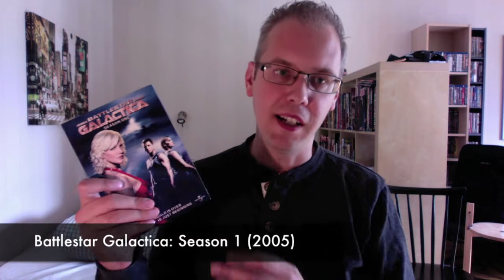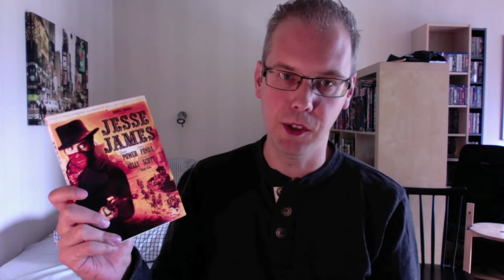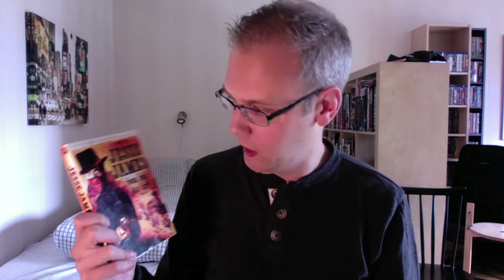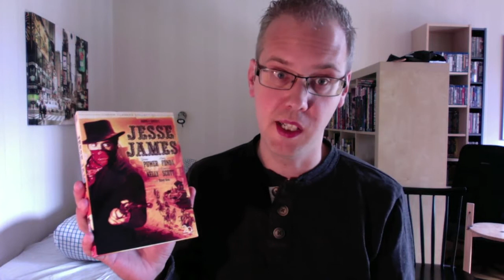Weekly review 4 - 12 August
Another week, another weekly review and man did this become a long video. Sorry about that, I went on a bit of rant towards the end. :) Anyway, this week's weekly review features: "Battlestar Galactica: Season One" (2005), "The Towering Inferno" (1974), "Jesse James" (1939), "The Woman in Black" (2012), "The Company You Keep" (2012), "The Promised Land" (2013), "The Grandmaster" (2013) and "Elysium" (2013).